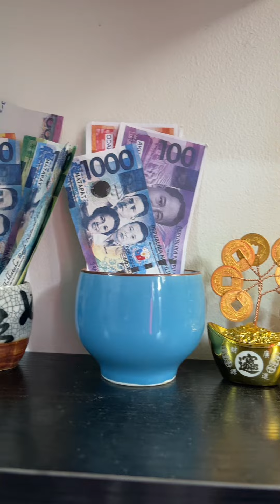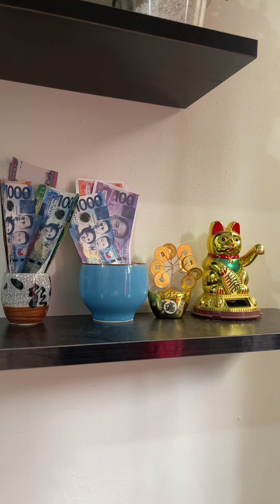KAPAG NAKITA MO ITO MAY MAGKAKAPERA KA 💰